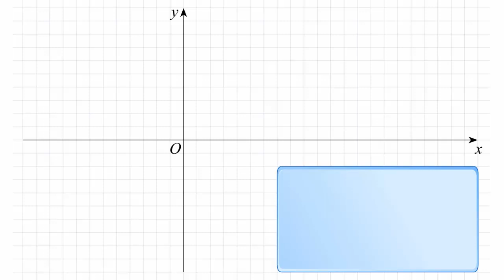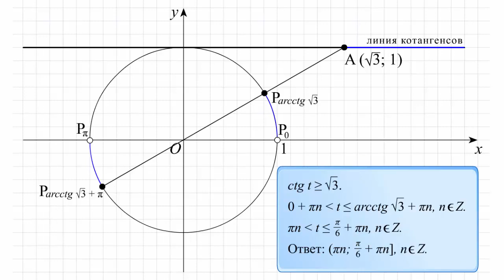Решение неравенства ctg t ≥ √3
Решение неравенства ctg t ≥ √3. Тригонометрия. Решение простейших тригонометрических неравенств